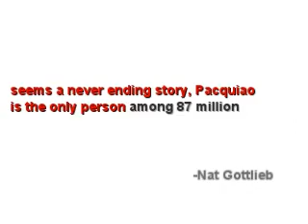Tribute to Pacquiao vs Morales III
Tribute to the 3rd Chapter of Pacman/El Terrible Trilogy. Hope you enjoy. Stay updated for the Filipino version.